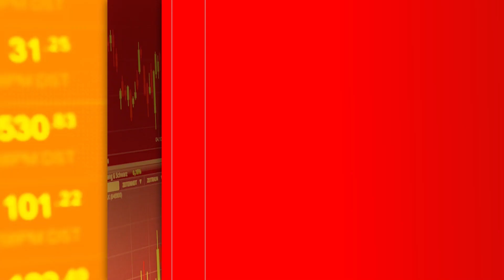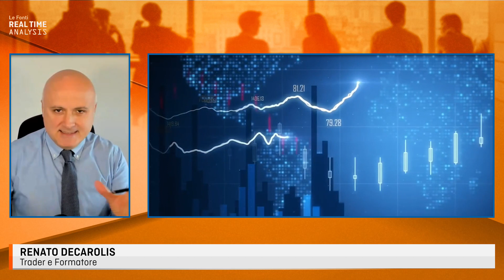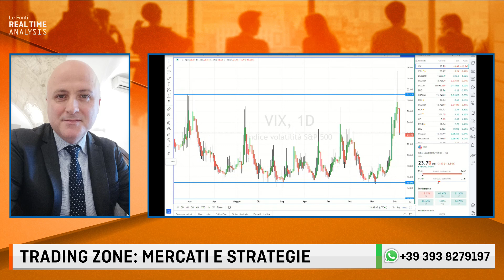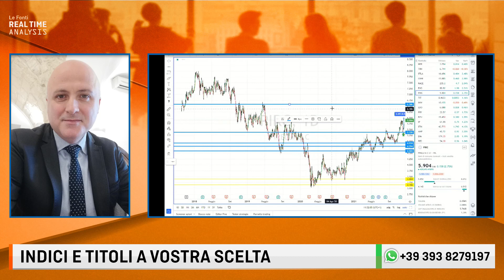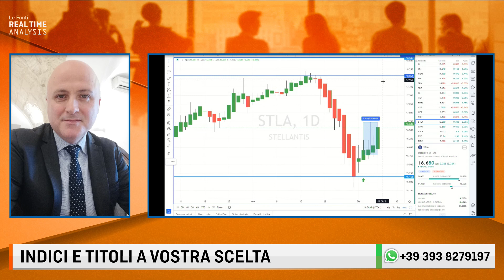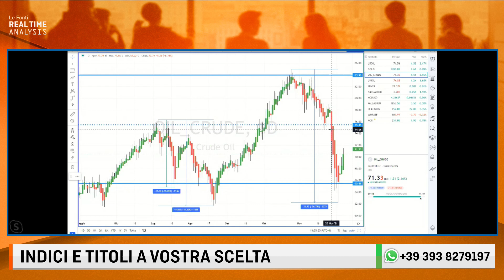Anche l'indice della paura dice Risk On!